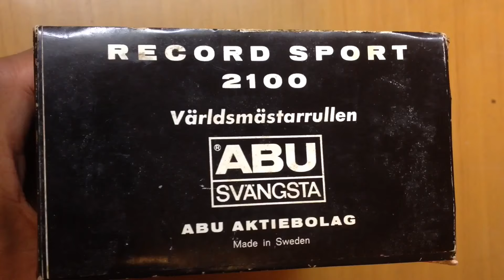オールド Abu リール紹介|Vintage Abu Ambassadeur Reels|オールド Abuリール考察|歴史から学ぶ|昭和時代のリール|ひろ坊バス釣りHirobou Fishing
オールド アブ リールの紹介動画です。

YouTube動画を探しやすくする為のホームページです(#^___^#)

iMovieから

ひろ坊バス釣りHirobou Fishing